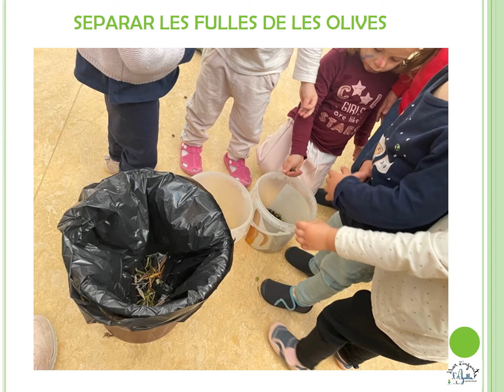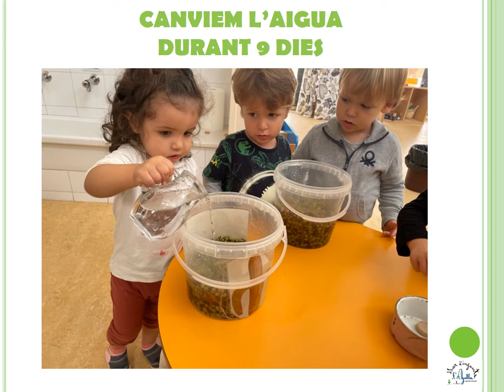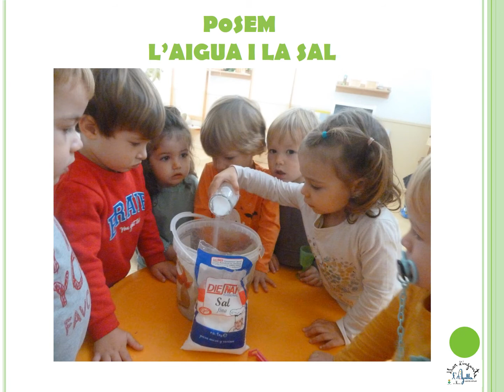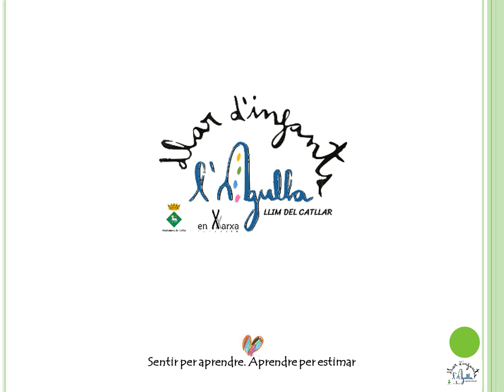LA NOSTRA OLIVERA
DIARI D'ESTANÇA 3
GEGANT DALMAU
CURS 2021-22